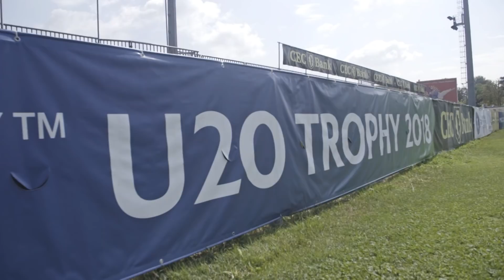Fiji and Samoa face off in U20s Trophy Final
The stars of tomorrow faced off in Romania last week, as Samoa and Fiji competed in the World Rugby U20s Trophy final. Hear from coaches, players and officials, who discuss the importance of the competition for young players in tier two countries.